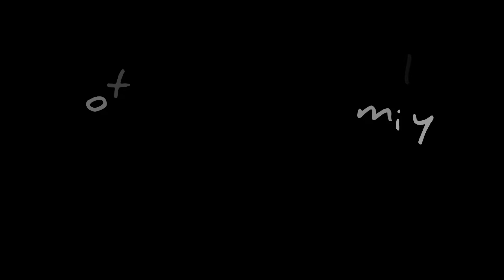આજે જોર જોરથી હસવાની ચેલેજ કરી 😂| laughing challenge | Gujarati Challenge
મિત્રો આ ચેનલ પર તમને અવનવા Vlogs જોવા મળશે જેમ કે કોમેડી ટાઇપ Vlogs સારા સારા લોકેશન ના Vlogs મંદિરો ના Vlogs કપલ Vlogs .
બીજા ઘણા પ્રકાર ના વિડિયો જોવા મળશે છે

વિડિયો જોવા બદલ ધન્યવાદ 🙏🙏🙏

વિડિયો અપલોડ ટાઈમ : 12AM બપોરે 😊

ashvinparmar7467@gmai